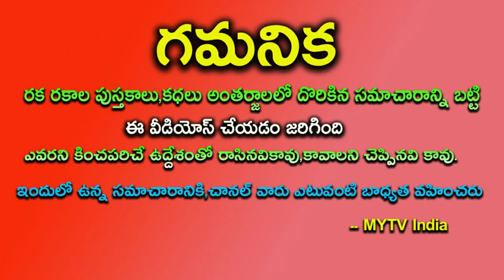700 సంవత్సరాలకు సూర్య+శని గ్రహాల కలయిక ఈ 4 రాశులకు అఖండయోగం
700 సంవత్సరాలకు సూర్య+శని గ్రహాల కలయిక ఈ 4 రాశులకు అఖండయోగం